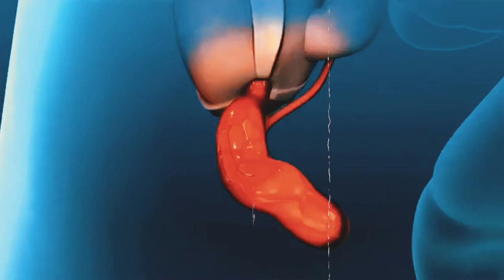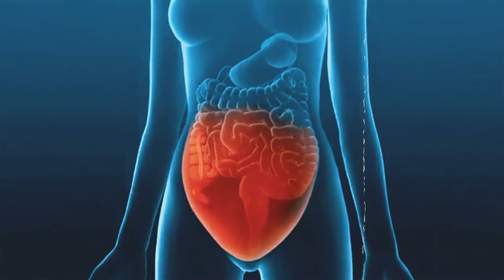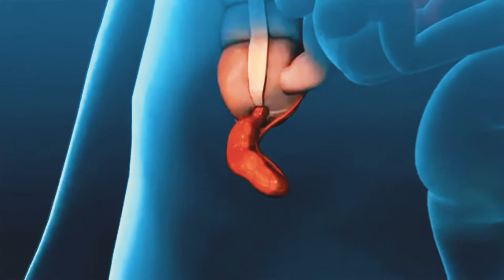La increíble historia del cirujano que se operó a sí mismo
Leonid Rogozov fue un cirujano soviético que pasó a la historia por ser el primer humano en realizarse una apendicectomía a sí mismo. Su increíble hazaña ha dejado una huella imborrable en la historia de la medicina.